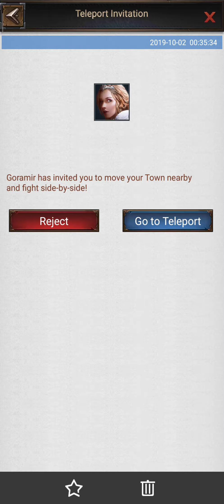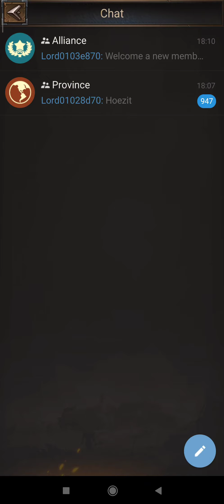Rise of Empires Ice and Fire Gameplay in Android Mobile | Part 4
How to Play Rise of Empires: Ice and Fire Android Mobile Game Part 4
Rise of Empires Ice and Fire Gameplay in Android Mobile

rise of empire ice and fire gameplay
rise of empires ice and fire gameplay
rise of empire ice and fire gameplay in hindi
rice of empire ice and fire
rise of empires ice and fire
rise of empires
rise of empire gameplay
rise of empires gameplay
how to play rise of empire ice and fire in hindi
rise of empire ice and fire gameplay part 1
rise of empire ice and fire game play kaise khele hindi
rise of empires game
rise of empires gameplay in hindi
rise empire game
rise of empire
rise empire ice and fire